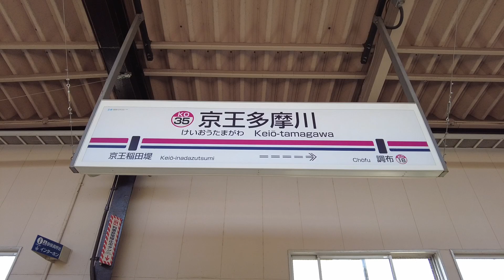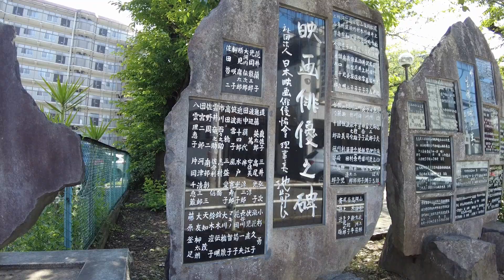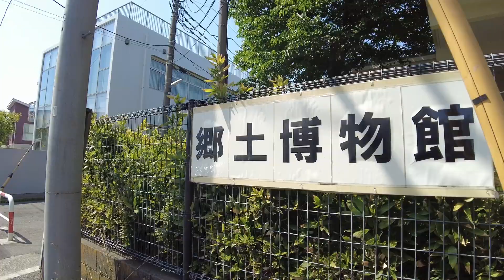京王相模原線 京王多摩川駅周辺を歩く Stroll around Keio Tamagawa Station 2023.5.18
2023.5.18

東京都調布市にある、京王相模原線「京王多摩川駅」周辺を歩きました。
調布駅の隣の駅です。
近くには角川大映スタジオ、京王閣競輪場などがあり、多摩川も近い場所にあります。
駅まには少しだけ飲食店などがありますが、マンションや戸建て多い住宅街がメインの町です。

I walked around Keio Tamagawa Station on the Keio Sagamihara Line in Chofu City, Tokyo.
It is the station next to Chofu station.
Kadokawa Daiei Studio, Keiokaku Velodrome, etc. are nearby, and the Tama River is also nearby.
There are a few restaurants near the station, but the main town is a residential area with many apartments and detached houses.

Caminé por la estación Keio Tamagawa en la línea Keio Sagamihara en la ciudad de Chofu, Tokio.
Es la estación al lado de la estación de Chofu.
El estudio Kadokawa Daiei, el velódromo Keiokaku, etc. están cerca, y el río Tama también está cerca.
Hay algunos restaurantes cerca de la estación, pero la ciudad principal es una zona residencial con muchos apartamentos y casas unifamiliares.

我在东京都调布市的京王相模原线京王玉川站附近转了一圈。
这是调布站旁边的车站。
角川大荣工作室、京王阁自行车馆等都在附近，多摩川也在附近。
车站附近有几家餐馆，但主要城镇是一个住宅区，有许多公寓和独立式住宅。

도쿄도 조후시에 있는 게이오 사가미하라선 「게이오 타마가와역」 주변을 걸었습니다.
조후 역 옆의 역입니다.
인근에는 카도카와 다이에이 스튜디오, 게이오 각 경륜장 등이 있으며, 타마가와도 가까운 곳에 있습니다.
역마에는 조금만 음식점 등이 있습니다만, 맨션이나 단독주택 많은 주택가가 메인의 마을입니다.